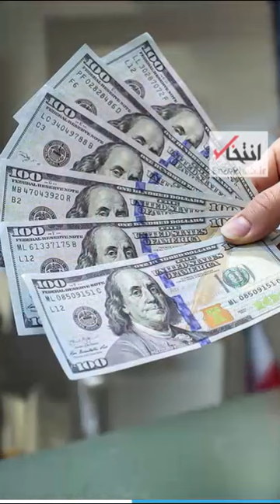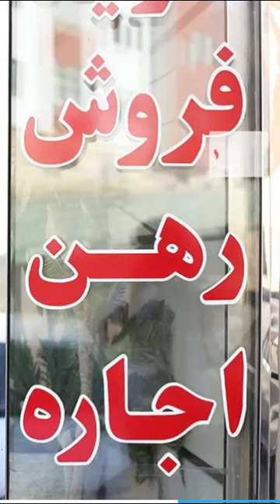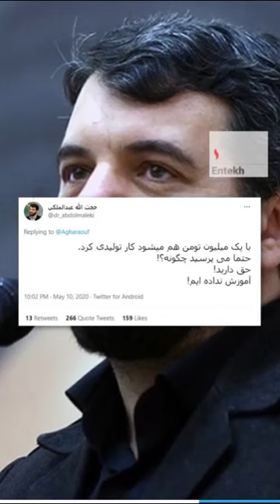دولت سیزدهم یا دولت شعار؟ /سکوت اصولگرایان همیشه منتقد در قبال رئیسی